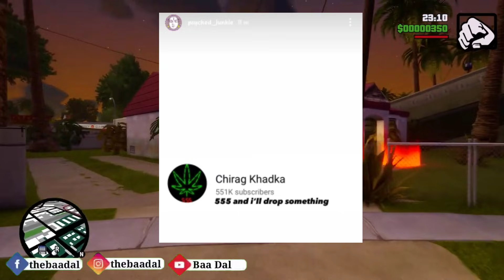LAURE REPLIES! UNIQ POET X DONG, EASE & KAVI G| TUKI| MANAS GHALE| HIPHOP UPDATES NEPHOP NEWS BAADAL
📽️📽️ This Video Includes the following Hiphop Updates:

1. Manas Ghale re-uploaded Ordeal
2.Laure replies Tuki
3.Bizen cooking an Album
4.Soonam & Shade Thug- Old School Paara
5.5:55 dropping a new track?
6.Lane dropped teaser for 977 Drill
7.Dong X Uniq Poet
8.Uniq Poet X Kavi Gi
9.Phsyco shares snippet for Phsyco Mero Naam
10.Uniq Poet X Ease X ??
11.Sagar dropped Kina

Voice: Baadal✔️

Nephop News
Nephop
Nepali Rap news
Nepali Rap Updates
Hiphop Nepal
Rap Nepal
Rap news
Baa dal
baadal